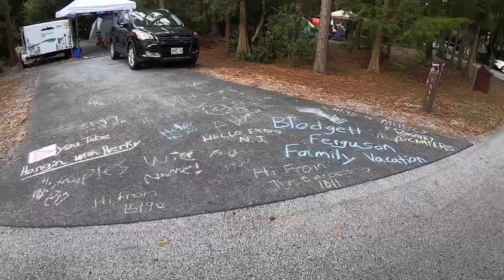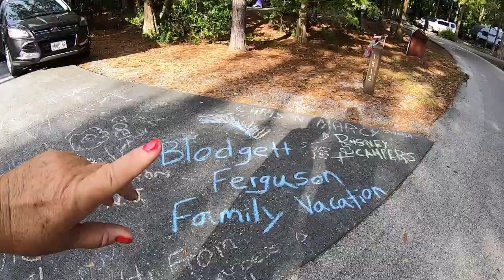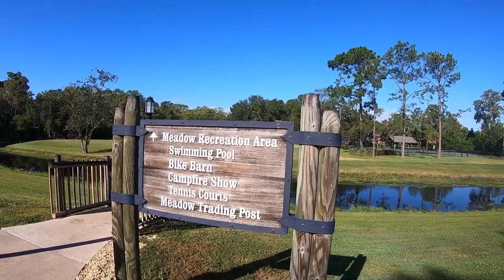Disney's Fort Wilderness Loop 1500-Runaway Camper Adventures-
A look at loop 1500 at Ft Wilderness. We spent the week camping at Fort Wilderness.